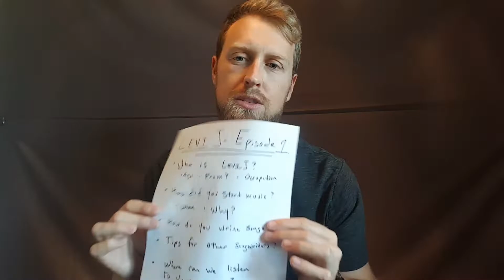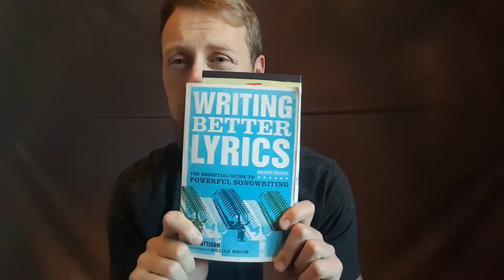LEVI J Show - Episode 1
First episode of the LEVI J Show! In my show I will be interviewing other artist, people of interest & who ever the heck I want to! This episode is an interview with me: LEVI J!

Follow LEVI J:

Who is LEVI J?
Photos of LEVI J
Would you like updates & news about LEVI J?